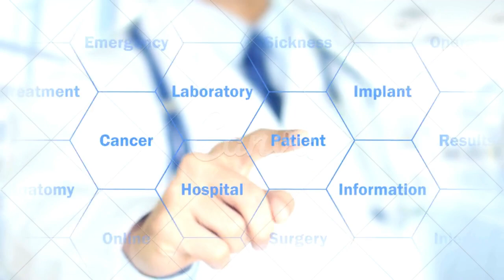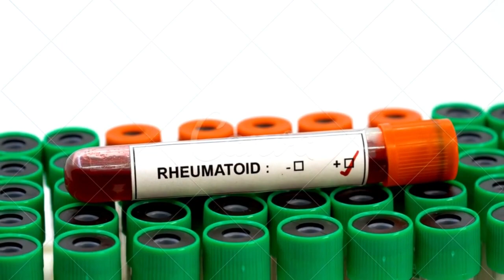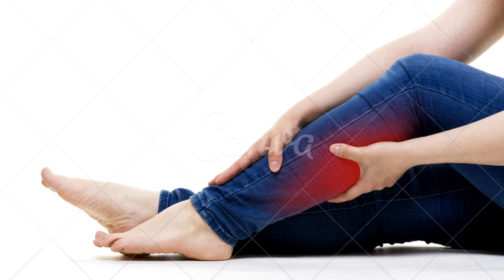artrite reumatoide diagnostico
CONTA POUPANÇA
AGÊNCIA: 0314
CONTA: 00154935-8